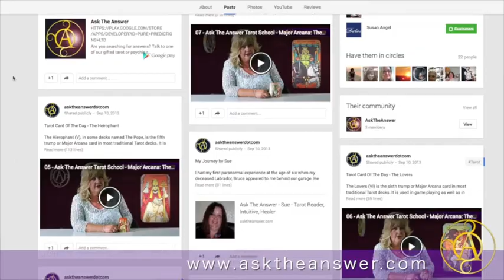Libra Horoscope - December 2013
AskTheAnswer.com brings you our FREE monthly videoscopes by our resident astrologer Steve Judd. In this video Steve Judd gives his astrological forecast for Libra in December 2013.